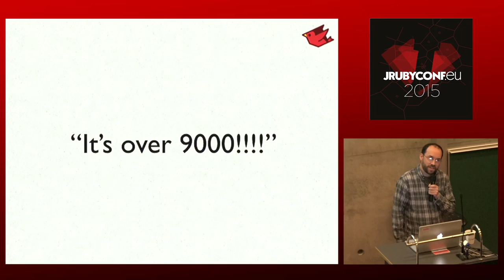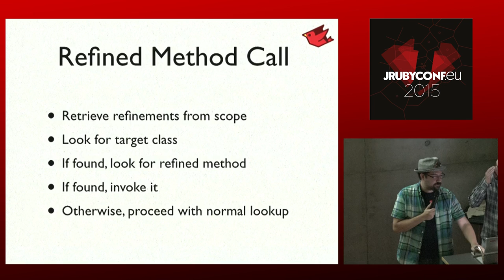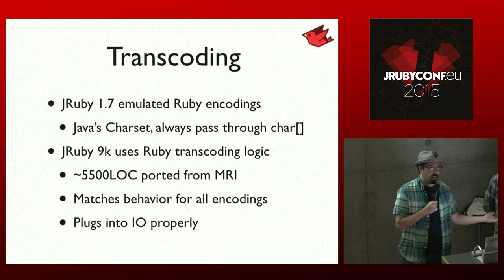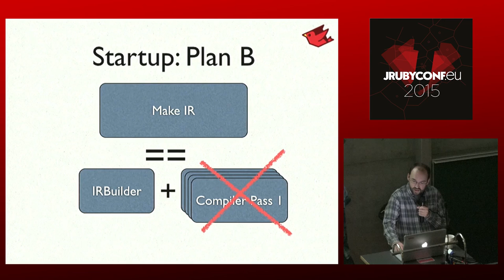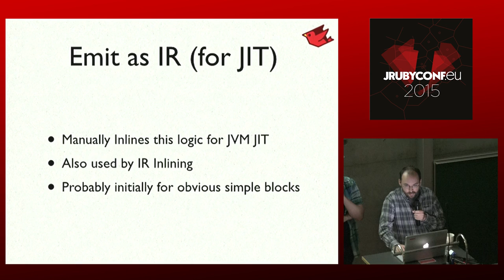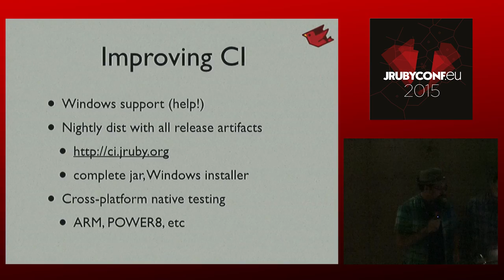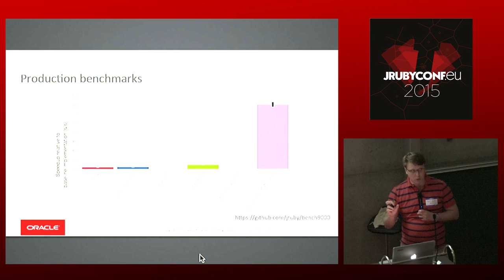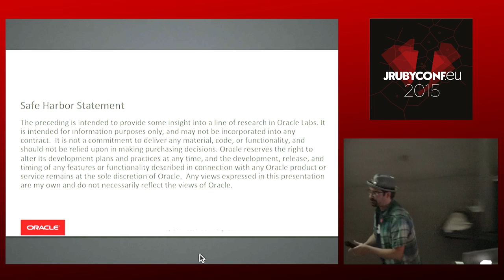JRuby EU 2015 - Keynote: JRuby 9k